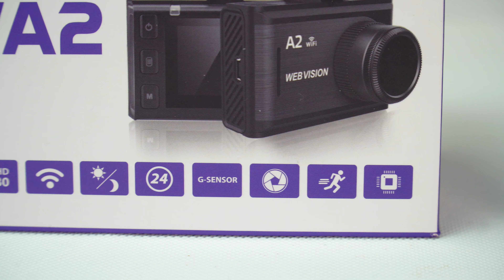5 điểm khiến Webvision A2 dẫn đầu phân khúc camera hành trình giá 2 triệu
Những tính năng nổi bật Camera hành trình Webvision A2
✅ Ghi hình full HD, chế độ chụp ảnh 12MP
✅ Cảm hiến hình ảnh Sony cho chất lượng hình ảnh tốt
✅ Cảm biến G sensor
✅ Kết nối wifi kết nối tới App trên Smartphone. Trích xuất file video trực tiếp trên điện thoại không cần tháo thẻ nhớ. Dễ dàng chia sẻ video nhanh chóng, hay làm bằng chứng với công an khi có sự cố.
✅ Ghi hình ngày và đêm
✅ Chế độ phát hiện chuyển động tự động, ghi hình khi phát hiện chuyển động
✅Ống kính CPL duy nhất trong phân khúc không đối thủ nào có
✅ Công nghệ chống ngược sáng WDR ghi hình ban đêm tốt hơn

 ... và nhiều tính năng khác

Camera hành trình Webvision dẫn đầu về công nghệ trí thông minh nhân tạo AI.
▶️  Cơ sở 1: Số nhà 33 Ngõ 121 Thái Hà, Quận Đống Đa, Hà Nội
▶️  Cơ Sở 2: Số nhà 232/17 Cao Thắng, Phường 12, Quận 10, Hồ Chí Minh
▶️  Cơ Sở 3: Số 579, Đường Phan Đình Phùng, TP. Thái Nguyên